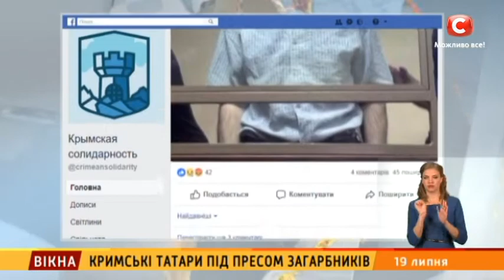Кримські татари під пресом загарбників – Вікна-новини – 19.07.2018